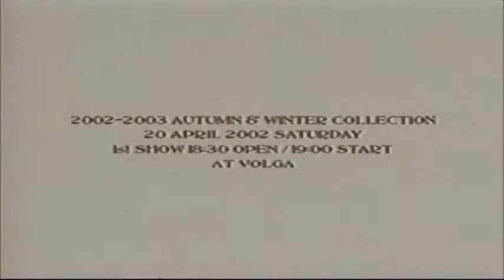Number (N)ine A/W 02 NOWHERE MAN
Number (N)ine
Takahiro Miyashita
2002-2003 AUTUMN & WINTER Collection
"NOWHERE MAN"

20 April 2002
At: Volga